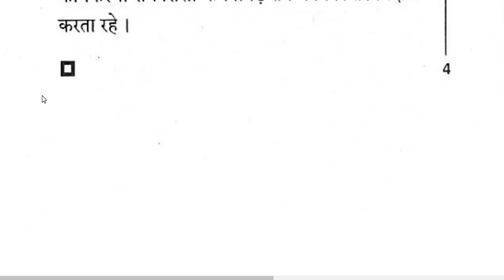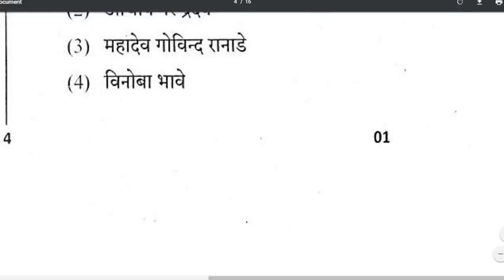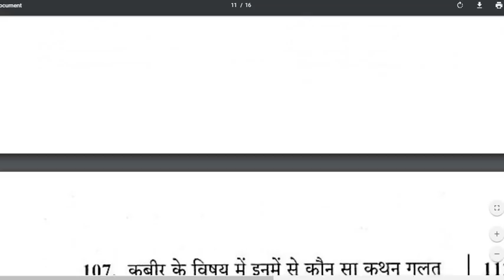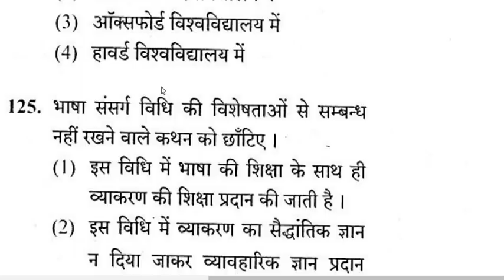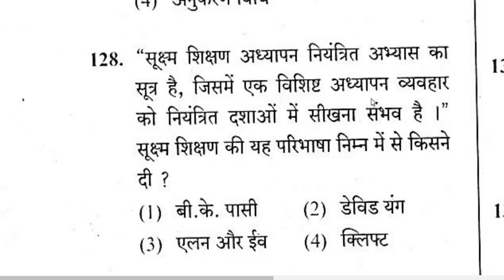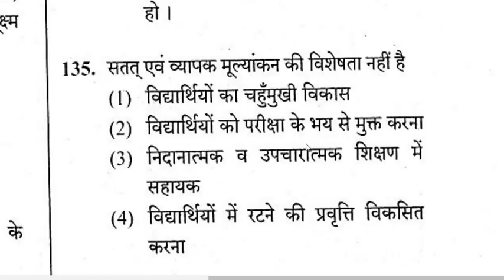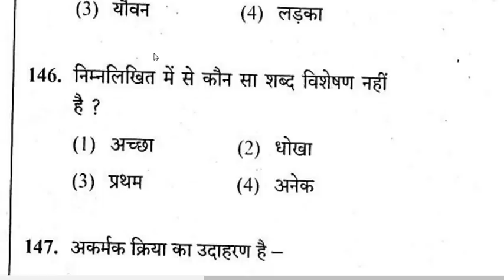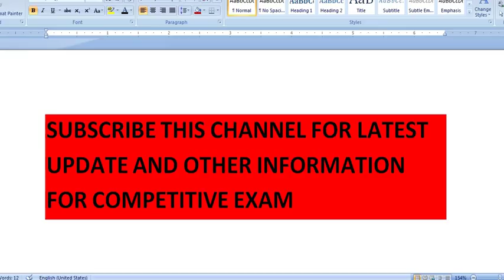RPSC SECOND GRADE Teacher SOLVED PAPER 2016 (Hindi) : 01-07-2017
Sr. Teacher Comp. Exam 2016 (Hindi)
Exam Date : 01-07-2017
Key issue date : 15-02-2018